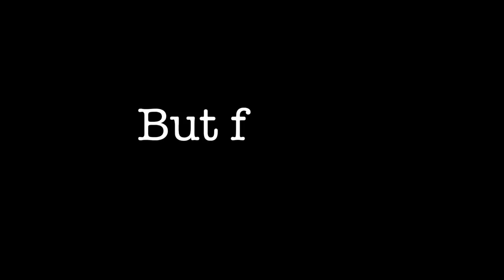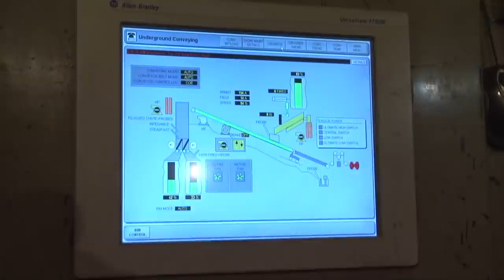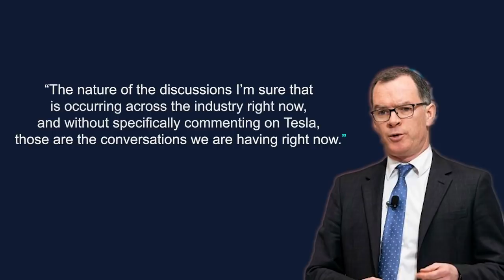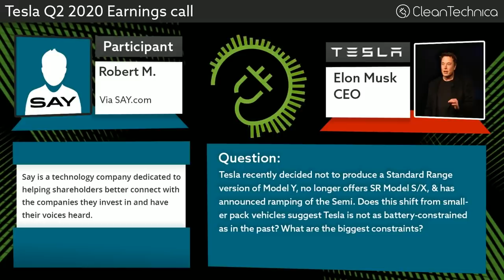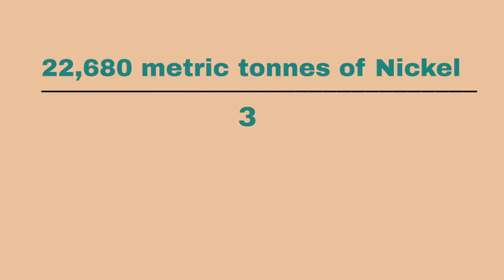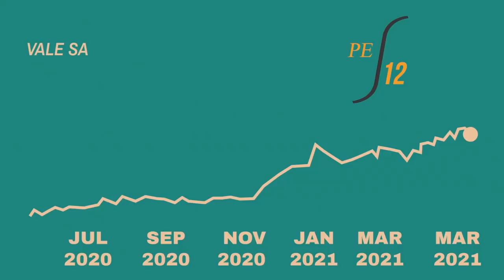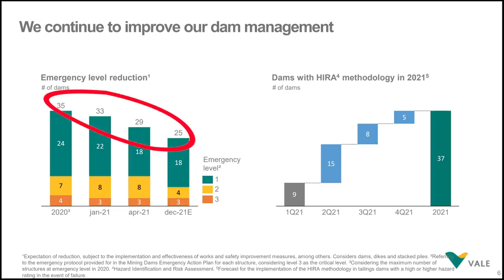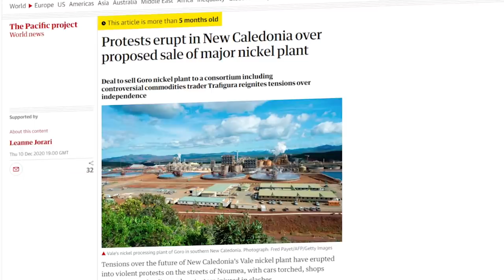Vale Mining Stock Analysis | Why VALE Will 5X Soon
Interested in seeing my full portfolio with explanations along with buy and sell alerts?

In this video, I cover why I believe Tesla just secured a hidden contract with the largest nickel mining company in the world.

Soundtracks provided by LCS, Nanobyte, Emphermal, Defyant, and Lakey Inspired

The electric vehicle revolution is accelerating faster and faster, and it’s quite obvious that electric vehicles are our future. In fact, Tesla already sold out on its vehicles for the entire 2nd quarter of 2021. In Tesla’s Q1 earnings conference call, Elon explained how “we’ve seen a real shift in customer perception of electric vehicles and our demand is the best we’ve ever seen. We’re used to seeing a reduction in demand in the first quarter and we saw an increase in demand that exceeded the normal seasonal reduction in demand in Q1.” Yet, while demand for EVs has certainly increased, there is one major issue: whether the supply can be fulfilled. More specifically, the problem centers around whether there will be enough Nickel supply that can support the exponential growth in EVs. Elon has publicly spoken about this issue before but it seems as if his concerns have died down for a reason that I’ll explain. In this video, I’ll cover why I’m doubling down on one mining stock that I believe is extremely undervalued and may have just signed a massive multi-year nickel contract with Tesla.
Now, I’m not going to hold you hostage to tell you the stock I’m doubling down on. The stock I’m talking about is Vale Mining, ticker symbol VALE. And if this company sounds familiar, it’s because I talked about it in a previous video. Before you have preconceived notions about this stock, allow me to explain why I see Vale as a low-risk high-reward investment over the next few years. I first spoke about Vale Mining at the beginning of 2021, where I explained how I believed that Vale Mining was going to secure a Tesla partnership and benefit tremendously from the EV revolution. Over the past couple of months, this thesis has only gotten stronger and stronger after some groundbreaking news was announced. First of all, you might be wondering, what is Vale Mining? Vale Mining is one of the largest mining companies in the world with operations primarily in Brazil but also Canada and Indonesia. The company mines iron, nickel,  manganese, copper, and coal. However, the only major materials that are mined in that list are iron, nickel, and copper. According to Vale’s 20-F filing, roughly 78.8 percent of its total revenue in 2020 was from iron ore or iron ore pellets. After that, Nickel and copper came in at 12.5 percent and 5.4 percent of Vale’s total revenues respectively.  In the short term, Vale’s growth is coming from the rising commodity prices, especially with iron. Iron has been in a shortage and as a result, prices are skyrocketing in the short term. However, the long term potential lies in Nickel and potentially copper, which is where Tesla and EVs come into play. First of all, let’s start with why I believe Vale may have secured a secret partnership with Tesla recently. Back in October of 2020, multiple sources announced that Vale Mining was in talks to secure a nickel mining deal with Tesla. Mark Travers, who is Vale’s executive director of base metals, told Reuters that Vale and Tesla were in talks for a nickel contract. He stated that “the nature of the discussions I’m sure that is occurring across the industry right now, and without specifically commenting on Tesla, those are the conversations we are having right now.” After that, when he was asked whether Vale and Tesla were in talks, Travers said “Yes, absolutely.” A few days later, Vale’s CFO confirmed that Tesla came to Vale to discuss the possibility of securing a nickel contract.
Already, the fact that Tesla came to Vale and not the other way around shows a hidden power pyramid. As the largest nickel mining company in the world, Vale has the leverage, not Tesla. Now, that part may seem relatively speculative, but take a look at what happened recently. In Vale’s most recent earnings report, Vale announced that they have plenty of buyers and they recently signed a quote-unquote “significant” multi-year nickel mining contract with an OEM.
Now, I do think that Tesla could have been behind this nickel contract simply because of how many clues point to this. This first clue is not a credible source, so take this with a grain of salt, but according to Vale’s Wikipedia page, Tesla is known to purchase the majority of their Nickel from Vale.